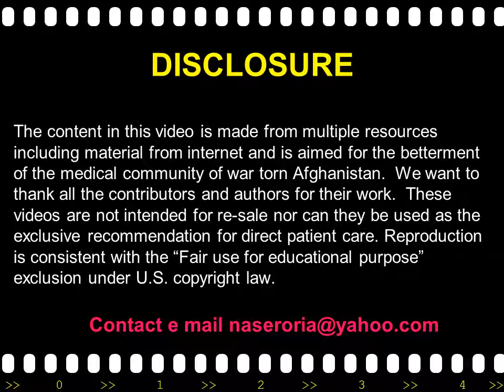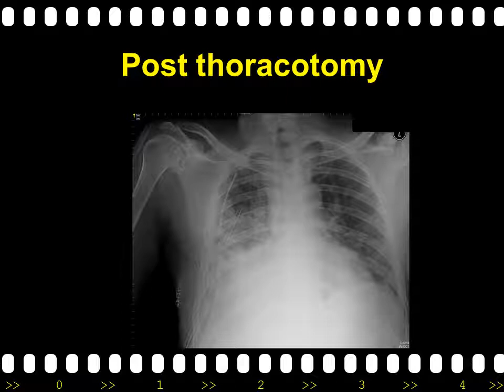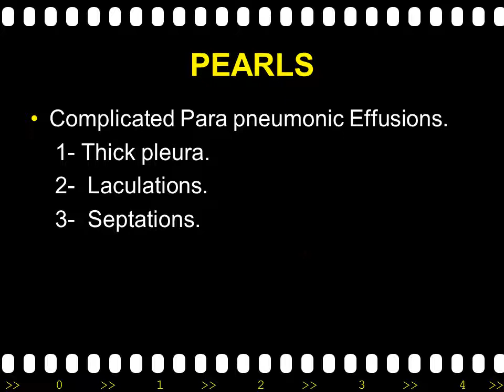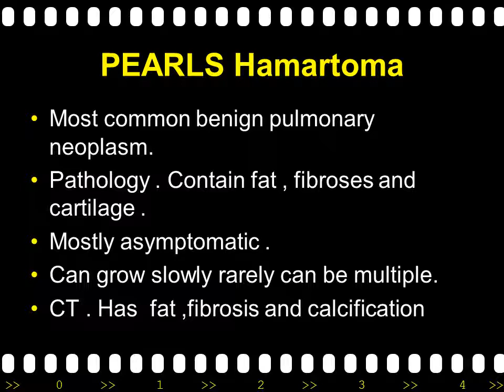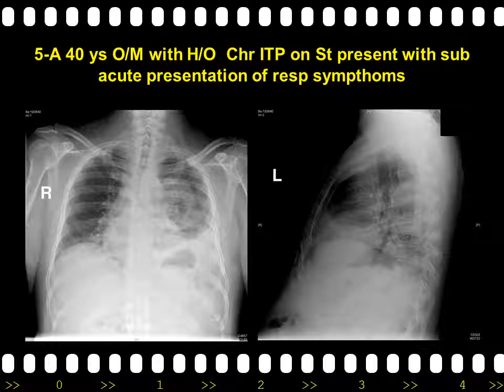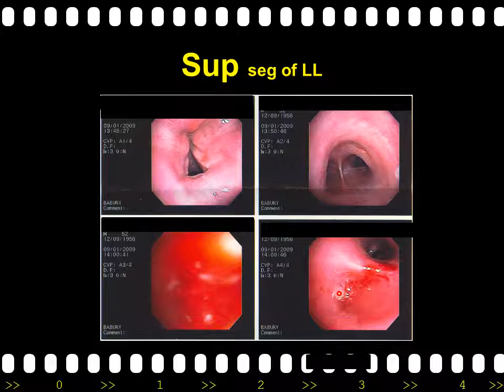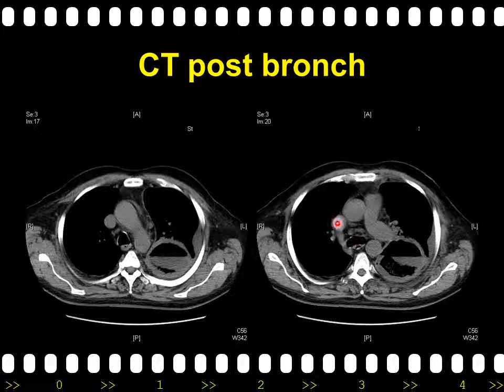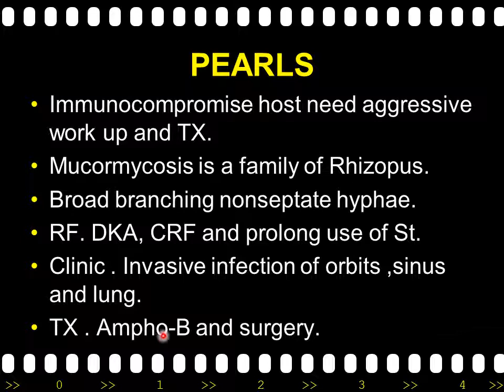Case Presentation 452 X R TALKS PART 2 Dr Babury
امیدوارم تا مورد استفاده دکتوران جوان ما در افغانستان قرار گیرد .
با احترام داکتر محمد اکرم بابری.